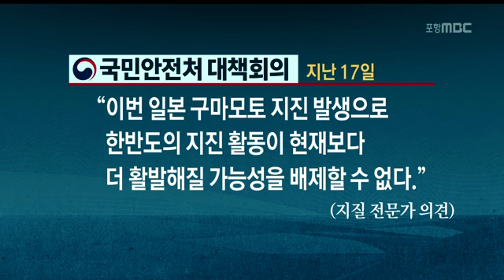[포항MBC뉴스]일본 지진...국내 원전 안전한가?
일본 지진...국내 원전 안전한가?